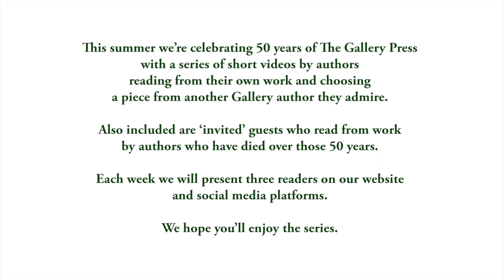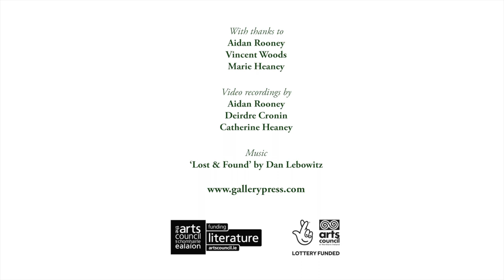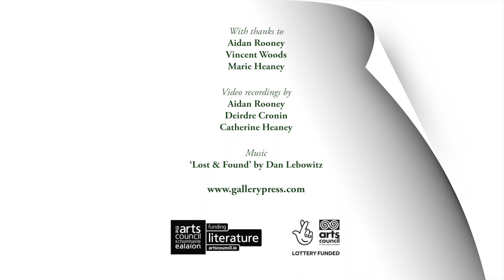Gallery at 50 - Episode Ten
Seamus Heaney was, from the beginning, a constant and important friend of The Gallery Press, collaborating on many projects and publications. In this, Episode Ten of our summer celebratory video series, we are greatly honoured to present Marie Heaney reading from his work. Marie is joined by Aidan Rooney and by Vincent Woods (reading Pearse Hutchinson).